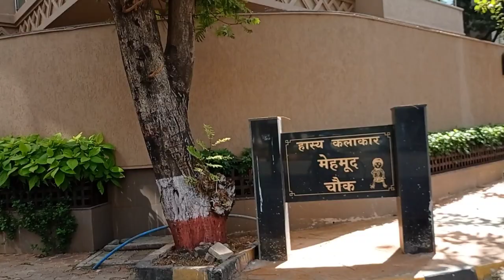Shatrughan Sinha house in mumbai || Ramayan | Anuj Krops